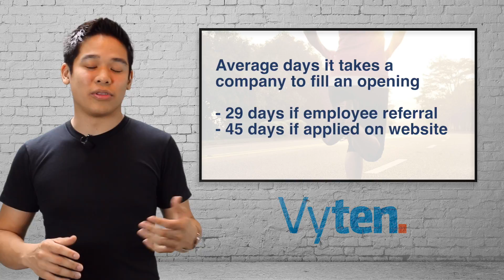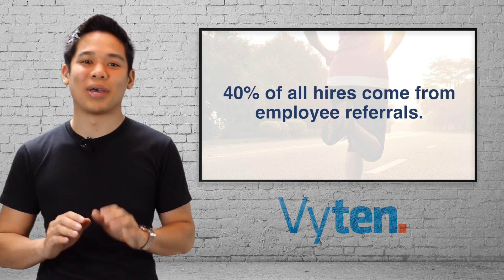Job Search Tips - Increase Your Odds by 40%